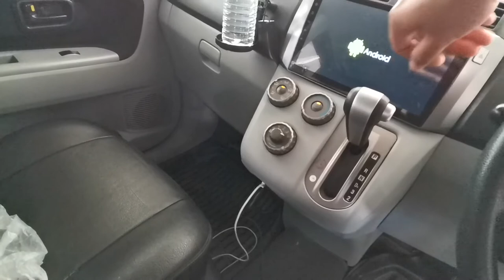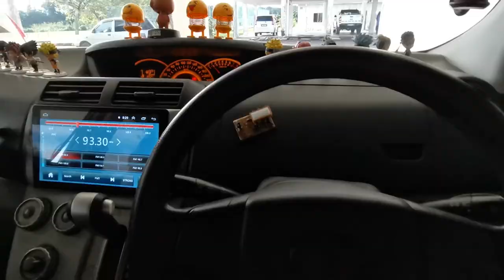Car Air-Cond Deodorant | Refresh Your Car